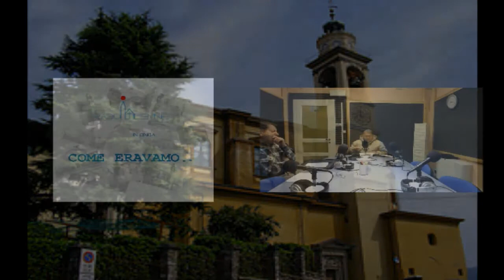27 Febbraio 2014